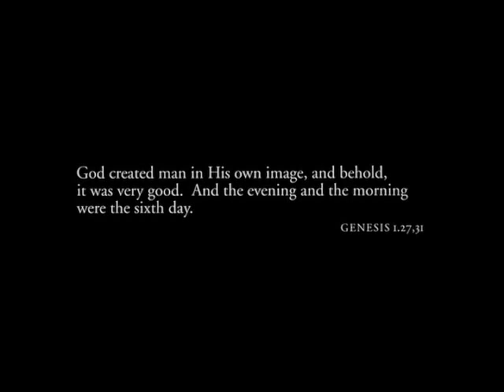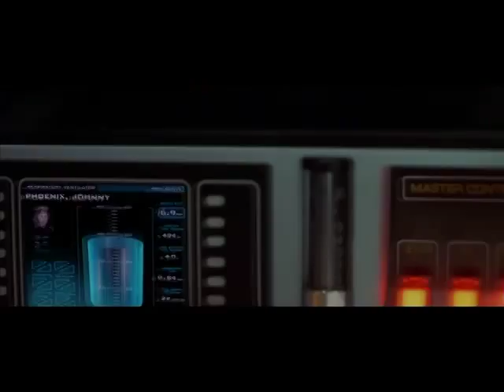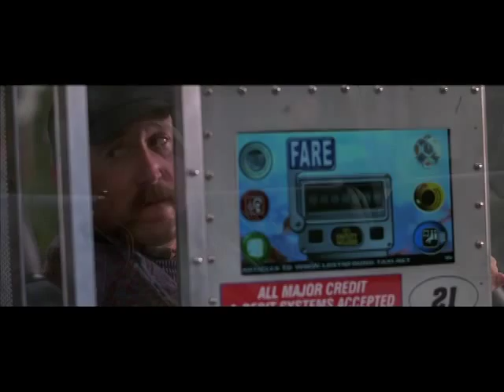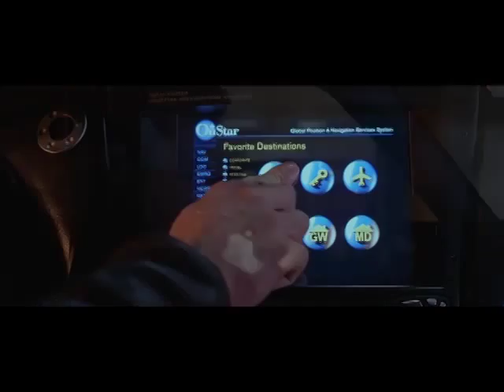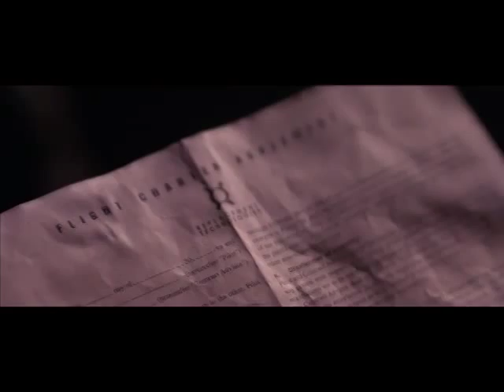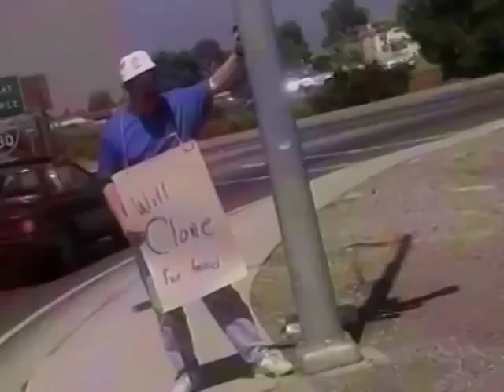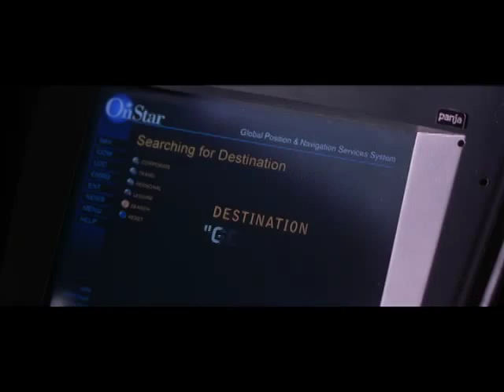Gamer Mouse - The 6th Day Review - Movie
Tanara Kuranov eats nacho flavored bananas and makes obscure Mac history jokes in his review of The 6th Day.

The 6th Day belongs to Phoenix Pictures and/or Columbia Pictures, 2000 (covering my bases here)

The Cowboy Bebop OST belongs to The Seatbelts and maybe the producers of Cowboy Bebop, 1998

Wing Commander belongs to Origin Systems, 1990

Monty Python and the Holy Grail belongs to Python (Monty) Pictures and/or EMI Films, 1975

Aladdin belongs to Disney, 1992

Saints Row 2 belongs to Volition and THQ, 2008

Mythbusters belongs to Discovery Channel (I assume), 2003

I Think We're A Clone Now belongs to Dave Garr, 1995?